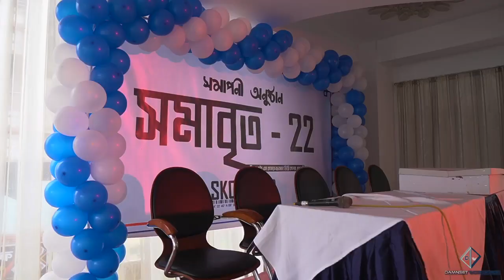𝐑𝐀𝐆 𝐃𝐀𝐘 𝟐𝟎𝟐𝟐 | 𝐒𝐊𝐂𝐑 PROMO 𝟐𝟎𝟐𝟐 | Indoor Performance | সমাবৃত-২২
Hello Everyone!

Performers : SKCR HSC BATCH- 2022

Song Credit As Mentioned Below :

1.
Song : School
Artist: Arbovirus